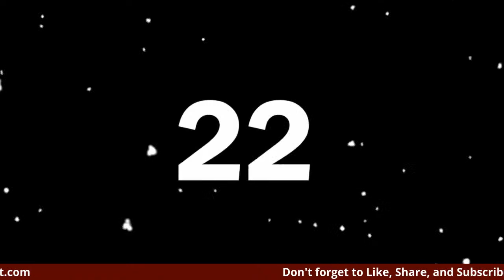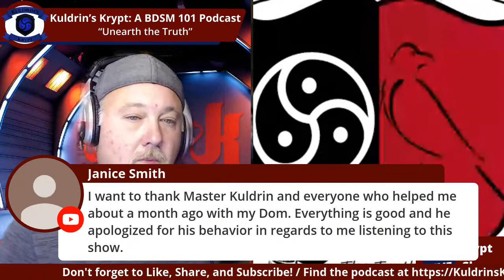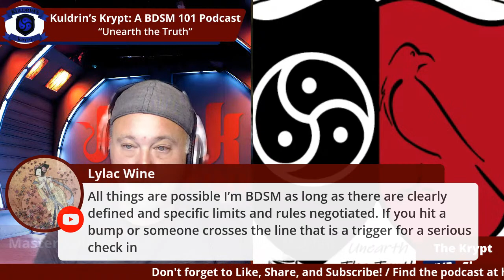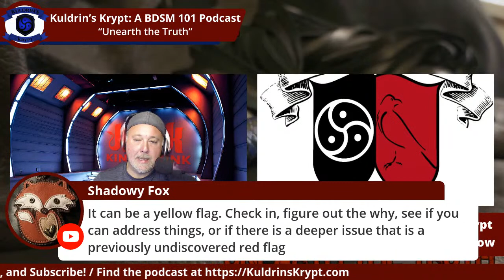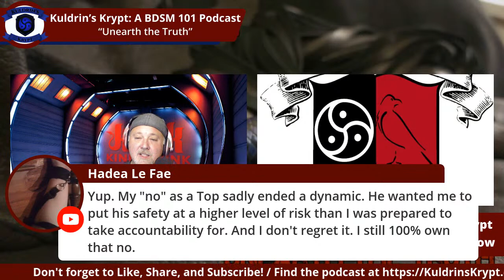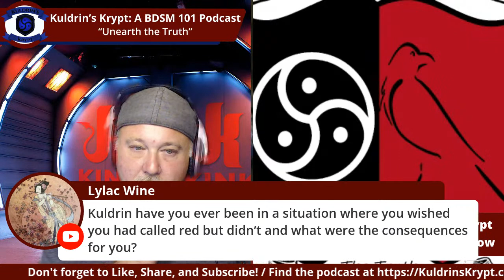Consent: Dom's Have Rights Too!-S03E12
Recorded: 9/20/2020 /  Published: //2020

In this episode of The Krypt, Mayfair and I are talking about the often forgotten about Dom’s right to deny consent.

 - Rules to Love By
1: Safe, sane, consensual, and informed
2: KNKI: Knowledge, No Intolerance, Kindness, Integrity
3: “Submission is not about authority and it’s not about obedience; it is all about relationships of love and respect.” -Wm. Paul Young

 - “Sex With My Girlfriend Has Taken an Alarming Turn in Quarantine
Not all of us are cut out to be murderous KGB agents. by STOYA AUG 11, 2020

Dear How to Do It,
Since the pandemic, my girlfriend has been living with me, so we are spending much more time together and having much more sex. While sharing everyday activities is bringing us closer together in some respects, changes in our sexual relationship are driving us apart. We had what I thought was a fun and varied sex life. We role-play, act out fantasies, play with toys, and suggest new things to each other. Lately, she has been wanting more and more bondage, something that I always enjoyed—and initiated—as fantasy, but am becoming uncomfortable within reality. Previously, the most I would ever do was hold her down while penetrating her and yell threats of more to come, but she has been shopping online like mad for handcuffs and straps and e-stim toys and wanting scenarios beyond my ravishing her to my hurting her. In the past, when we used clamps, I would put them on her, but she would control the tension. Now she wants me to control the tension, but she won’t tell me when she’s had enough. Yesterday, she started crying, so I immediately stopped the tension, took the clamps off her nipples, and asked if she was OK. But rather than being grateful for my concern, she berated me for going off-script (she was a spy, and I was torturing for information). She said it was like breaking the third wall in a play, and I spoiled the game. I told her I am no longer comfortable with this, but she dismissed my concerns because she is giving consent. Doesn’t consent have to be mutual? Just because she’s willing to receive pain doesn’t mean I’m willing to administer it. I don’t mind playing a KGB agent, but I don’t want to be one in real life. I love her and I want to satisfy her but this is just too much. What can I do?
—Putin

Dear Putin,
You are absolutely correct that consent needs to come from all involved parties. And that consent needs to be specific—a broad consent to BDSM in no way means that you’ve consented to the full range of BDSM activities. And my, what a range there is.

I can absolutely understand how a person might get so wrapped up in the scene that they become agitated when there’s a pause or an interruption. That’s life, though. That’s part of playing sanely and consensually. It wasn’t OK for your girlfriend to berate you for breaking character. You did the right thing—if crying hasn’t been discussed, or it’s been discussed as something you’re uncomfortable playing through, you should absolutely stop to check-in or honor your own boundary.  ...

Show Producers:
-Executive Producer ($25/month) ShadowyFox, JunicornsAngel, Johnny Ferrell, Haru Webb, Rei Webb, LylacWine, and Brendan
-Sr. Producers ($10/month): Matt, xEmeraldxWolfx, Roxiebear, Trouble113, ThatPlace: Oklahoma City, JayKayVoss, babylove&Sir, SortOutTheKinks, Master Gabriel, Raefe, Daddy Steve, Sir Pent, PurplePantera, Stella, Grog4life, ArtKitten, AuthorMistressBlackrose, UpstateScCouple, and JohnathonHood
-Producers ($5/month): Kainsin, Alexandria,knot_the_daddy, KJ, LilyChaos, CivlDisobience Hadea, Sir&Kitten, Raven, Raider69time, Bonneville, Atsila Rose, PWB, MBRpoodle, and Baddogbad
-Jr. Producers ($1/month): K-2SO, Jeremiah, and Morgana13

Vendors I know, like, trust, and use: (None of these are paid sponsors of the podcast.)
- My personal maker of most things leather and paracord impact toys.
- Fine fetish furniture and accessories